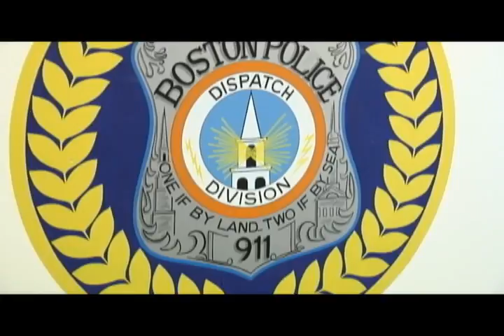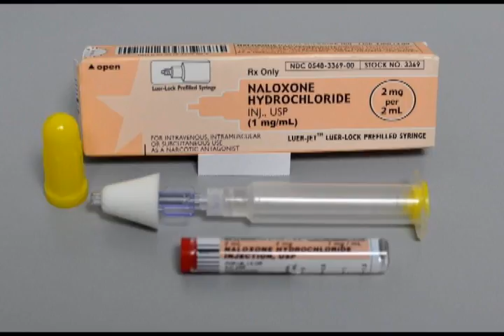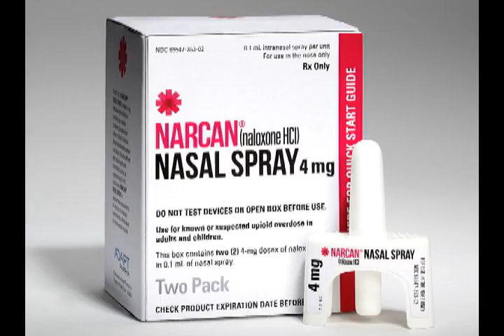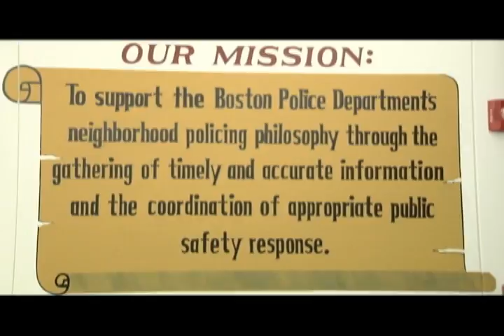Commissioners Corner - Chief Jim Hooley, EMS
Mayor Walsh is committed to having an administration that is accountable to all residents, no matter who you are or where you live. Commissioners Corner introduces you to your city leaders, who will showcase their agencies and discuss information that is important to everyone in this great city. On this episode, host Najya Mawasi is joined by Jim Hooley, Chief of Boston Emergency Medical Services.